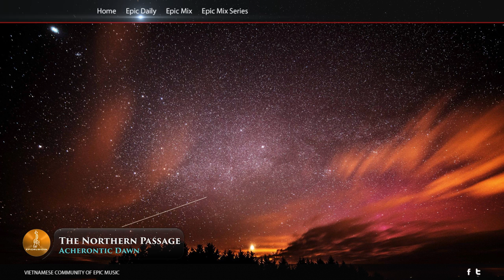Epic Fantasy | Acherontic Dawn - The Northern Passage - Epic Music VN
► Composer: Acherontic Dawn
► Track: The Northern Passage
► Album : Contingency (2015)

Video was edited by PRIME Media

© All music is copyrighted and released by Epic Music VN.